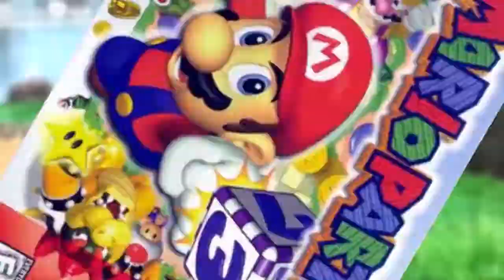THE TOP 20 SUPER MARIO BROS. ROCK FACTS YOU'VE NEVER HEARD BEFORE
YOU ARE GUARANTEED TO HAVE NEVER HEARD THESE ROCK FACTS BEFORE!!! NEVER BEFORE HEARD ROCK FACTS RIGHT HERE!

"Rock facts are invented facts meant to be humorous"